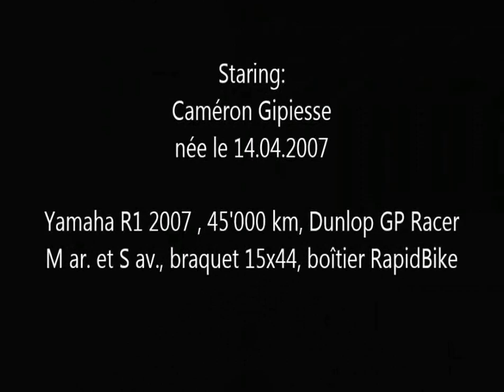Un petit tour sur le Paul Ricard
Un Yamaha R1, alors faut tourner sur un circuit